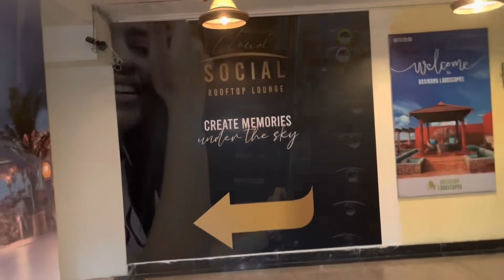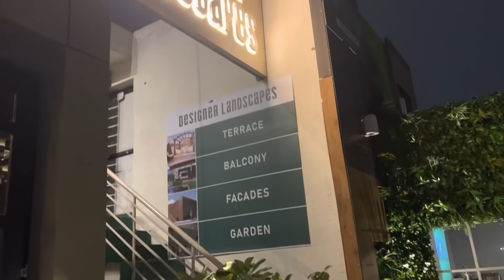Cloud Social Cafe || Gariahat || South Kolkata Biggest Cafe || 17,000 Sq Feet Rooftop cafe 😱